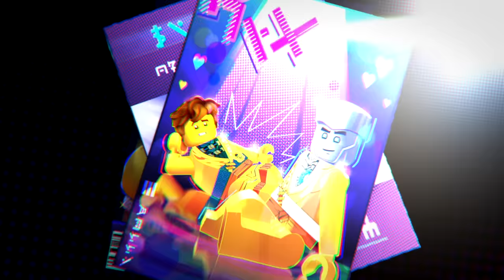NINJAGO LEGACY shorts - Reimagined - Sweatin’ to the Goldies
Everyone in NINJAGO City is talking about the new movie: 'Clutch Powers: A Musical Life'. Jay and Zane find it weird that Clutch breaks out in song and dance. Not reality - very unpredictable. But maybe that is the only way to defeat a villain that knows your every move. to do something unpredictable..

Watch out for the final NINJAGO LEGACY Reimagined short next week!